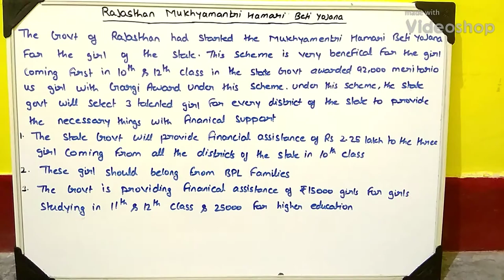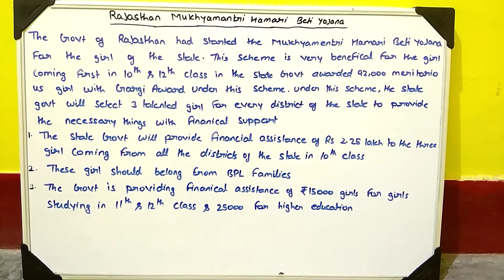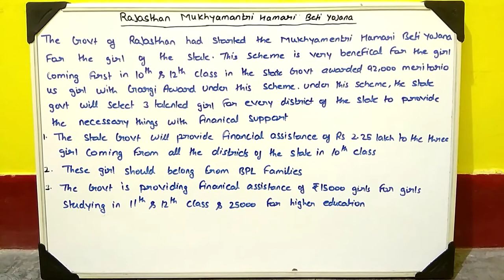HAMARI BETI YOJANA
RAJASTHAN GOVT SCHEME PSC / CONSTABLE AND OTHER VARIOUS EXAM